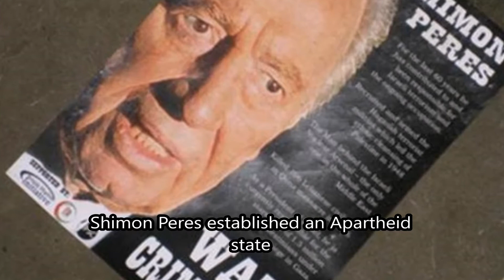Shimon Peres - The Phoney Peacemaker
Shimon Peres was not a man of peace, but a man of war.
A video based on the article by William Hanna about him and his life as Zionist hardliner and killer of the Palestinian people.